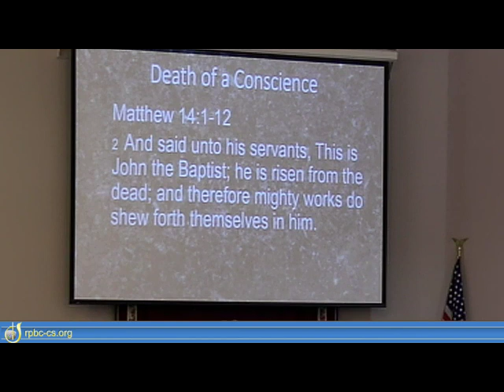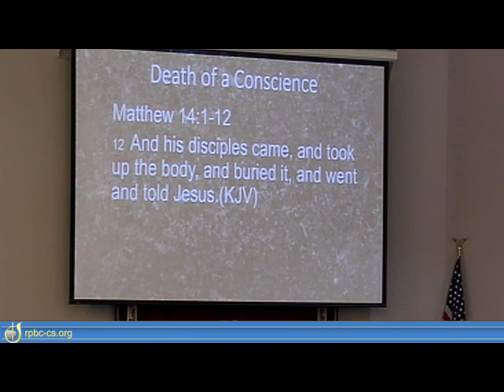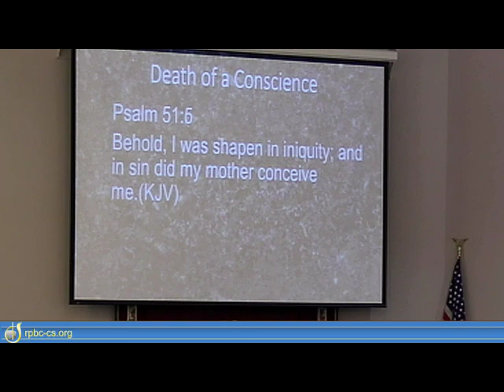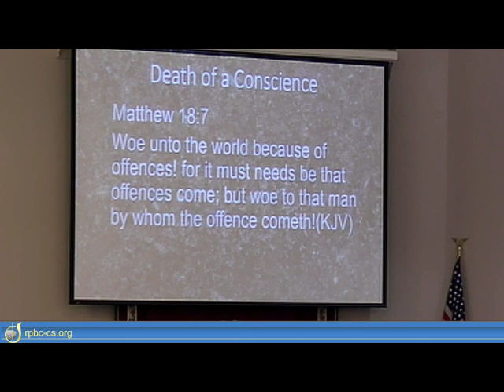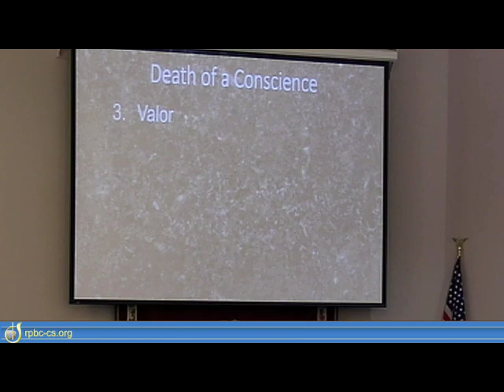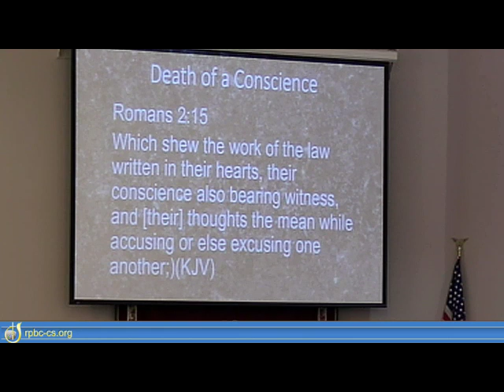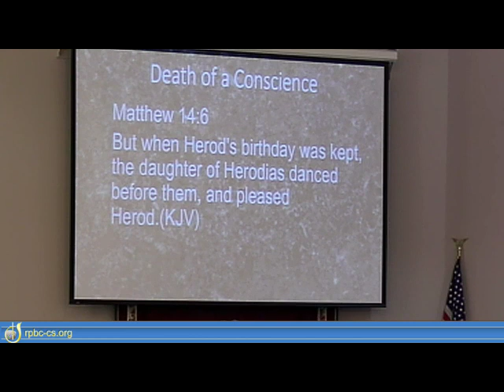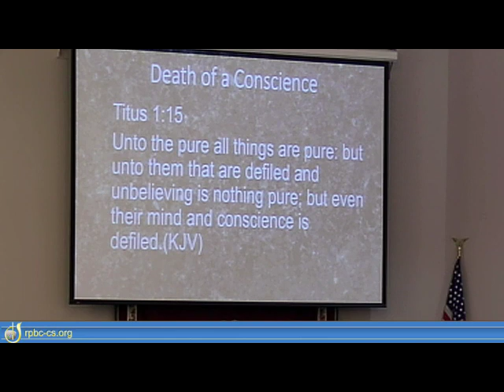Death of a Conscience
What are the values, virtue and valor of your conscience?